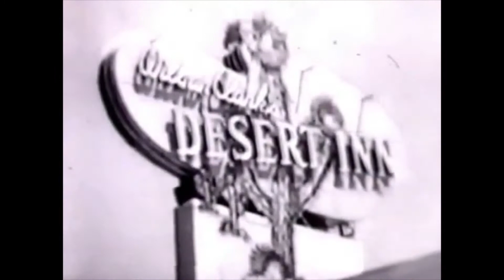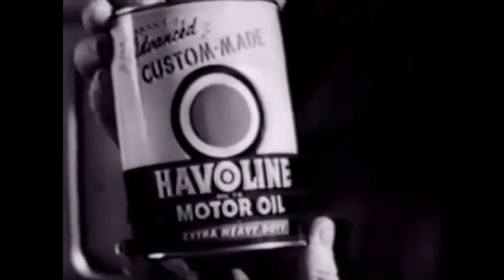The Jimmy Durante Show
Recorded live at the Desert Inn, Las Vegas and featuring Johnnie Ray (although they did the unforgiveable and spelt it JOHNNY in the credits), Liberace, Peter Lawford and others. Obviously being so old it isn't perfect quality, but still very enjoyable.